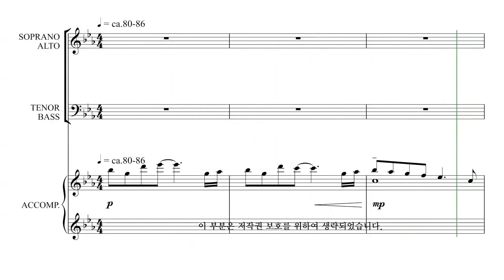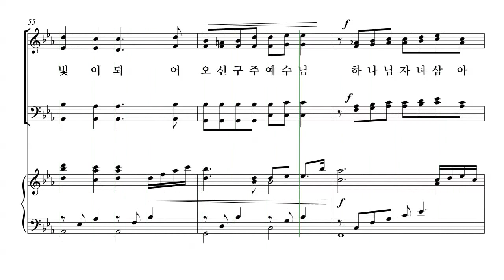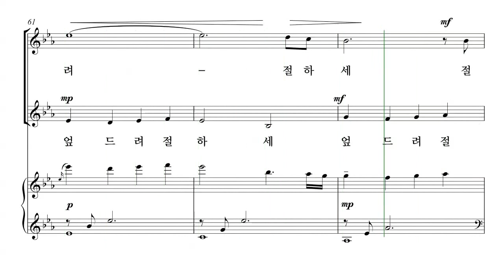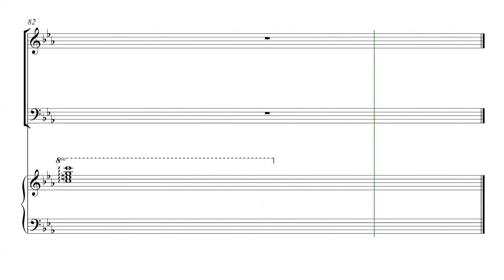[성탄절 칸타타] 김민아 '언약' 04.별을 따라서 파트연습 - S